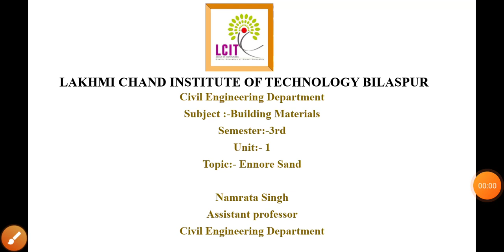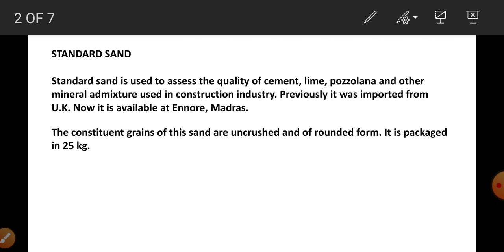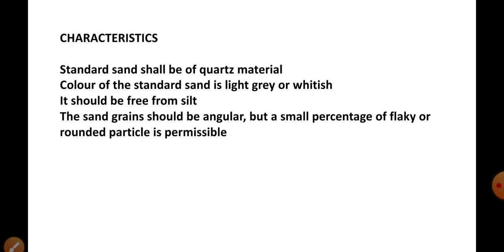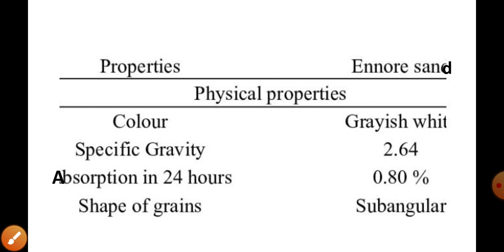Building Materials. Lecture 11 Ennore Sand